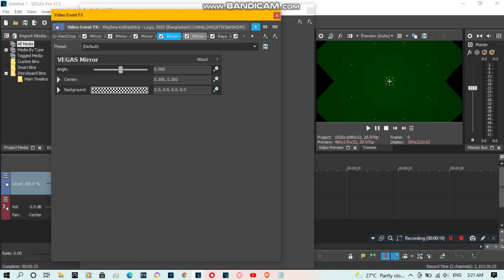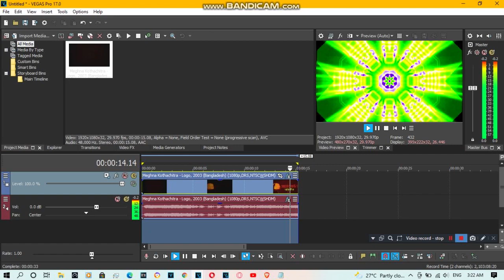{REQUESTED} How To Do Make Some KaleidoscopeMardiGrasRays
Requested by: 2011G, DTFOICAS&C2022, MHILE993, MMVE875, MTNSG2012 and TWFSMD9854.